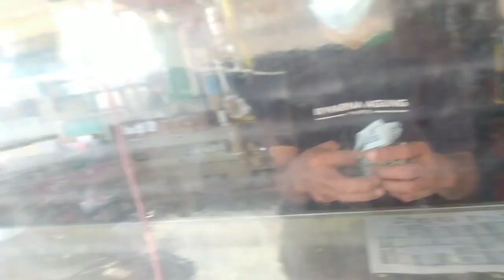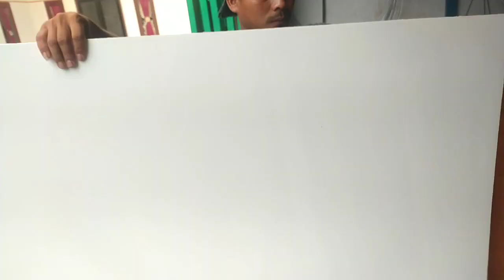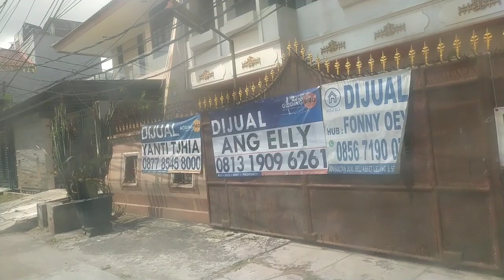tugas hari ini 3 lokasi matrial makmur , pasar timbul dan jln tenis bulan ramadhan 1444h hari ke 19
selasa 11 april 2023 kirim 3 lokasi matrial makmur , pasar timbul dan jl tenis masih bulan ramadhan 1444h